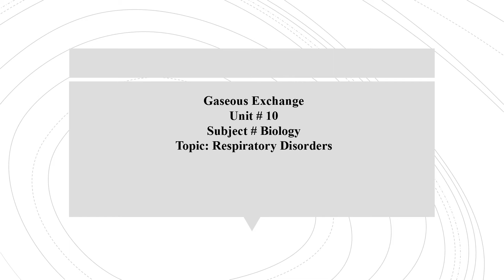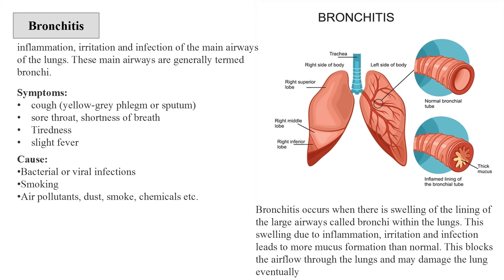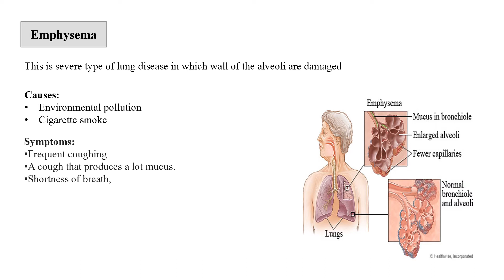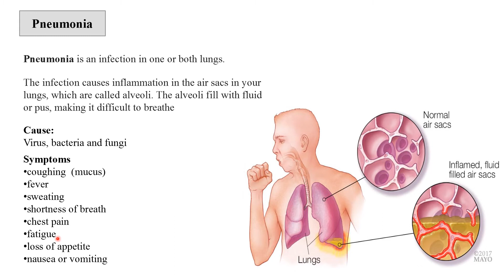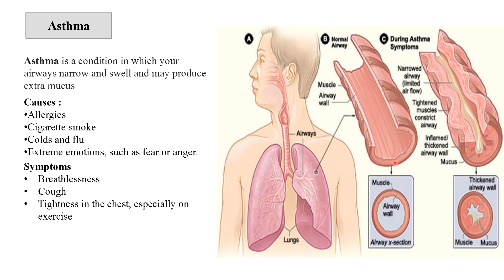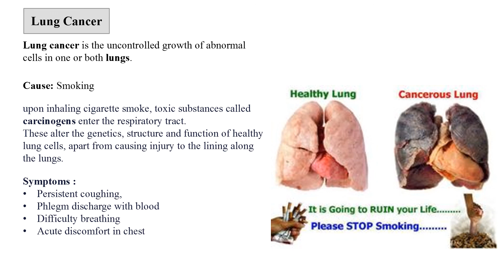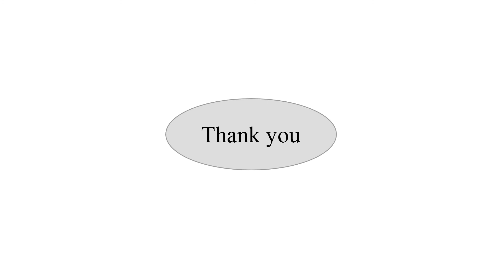Class X Biology Lecture 5